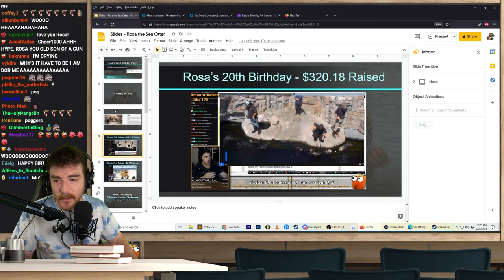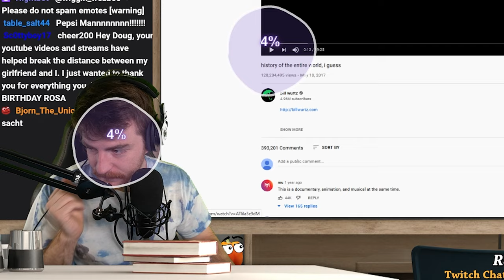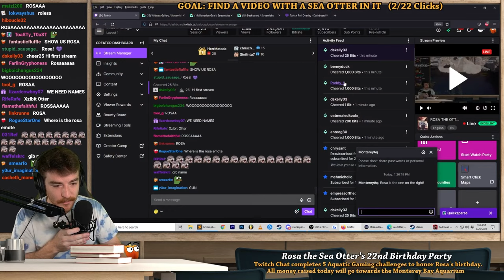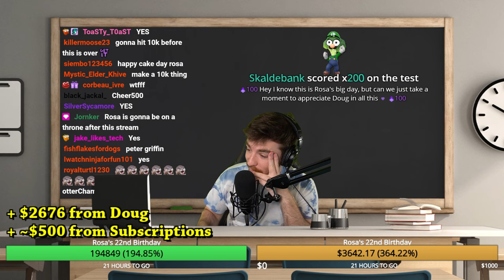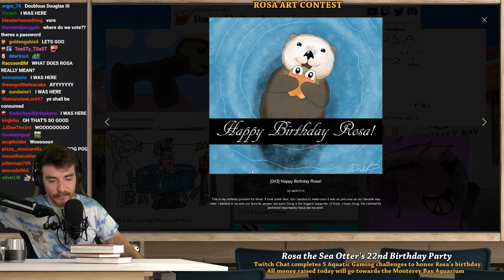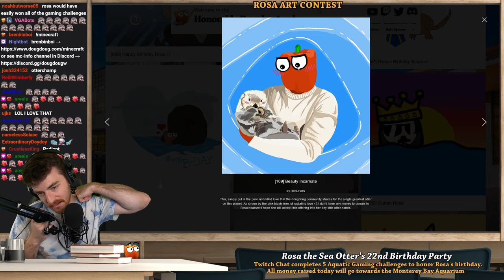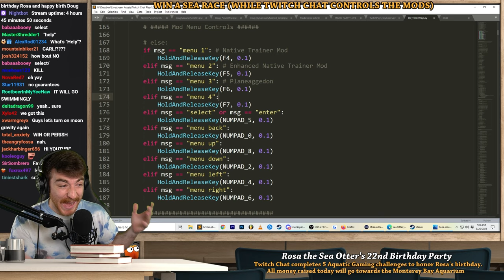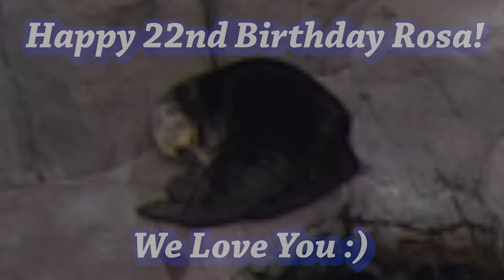We threw ANOTHER birthday party for a Sea Otter (and raised $14,172)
It's Rosa the Sea Otter's 22nd birthday party!